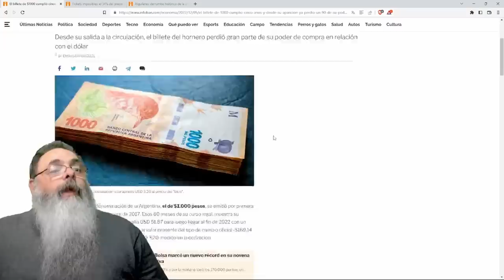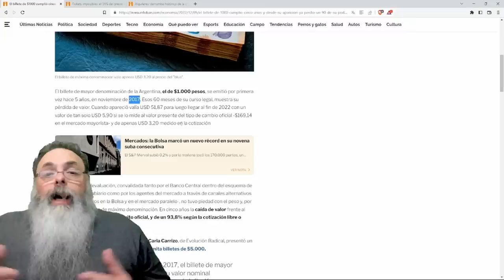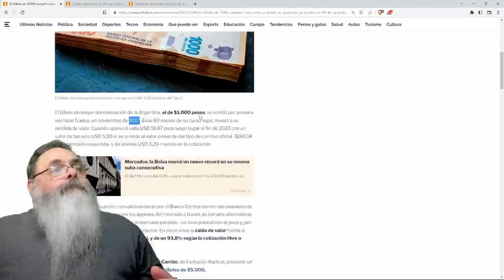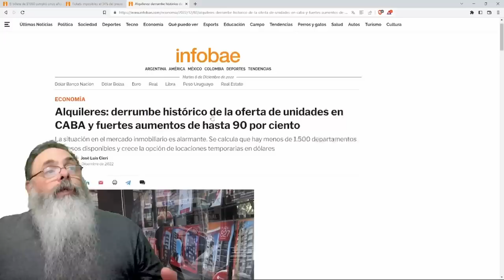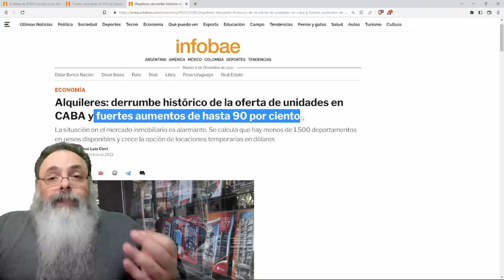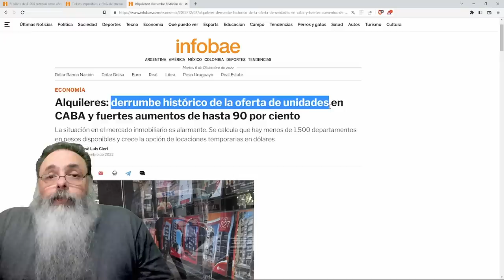NOTA de 1000 PESOS faz CINCO ANOS valendo 90% menos e PERSPECTIVA ECONÔMICA ARGENTINA é AINDA PIOR